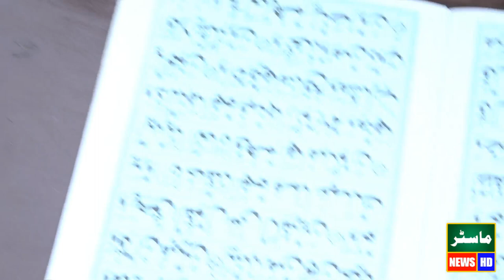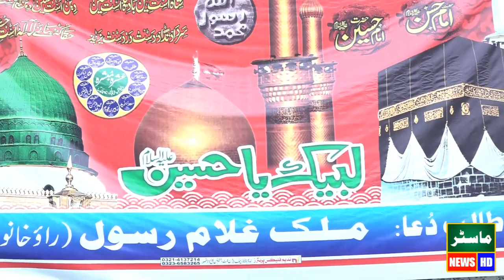Rawangi Karbala By Allama Qari Khalil Ahmad Faridi